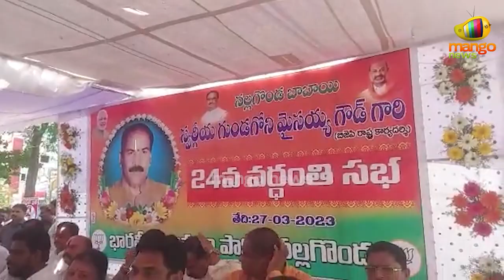Raj Gopal Reddy Strong Warning to MLC Kavitha | Liquor Scam Issue | Mango News